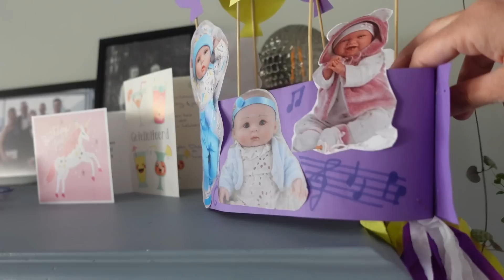TOM WORDT EEN JE WEET WEL KATER|DE KRAANTJES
Welkom, leuk dat je een kijkje neemt op het kanaal van 'De Kraantjes'.
Wij zijn:

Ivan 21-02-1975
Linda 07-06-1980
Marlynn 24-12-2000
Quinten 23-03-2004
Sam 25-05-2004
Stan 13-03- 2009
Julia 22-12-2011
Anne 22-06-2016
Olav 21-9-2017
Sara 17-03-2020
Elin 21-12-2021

♡ Waar zijn wij van te herkennen?

Wij waren te zien op televisie en op Internet, we staan ook in diverse tijdschriften en dagbladen..

♡ Wat gaan wij uploaden?

Wij zullen vlogjes gaan uploaden. We willen elke week 1 vlog online zetten. En af en toe een extra vlog.